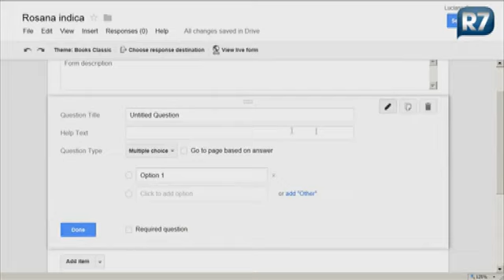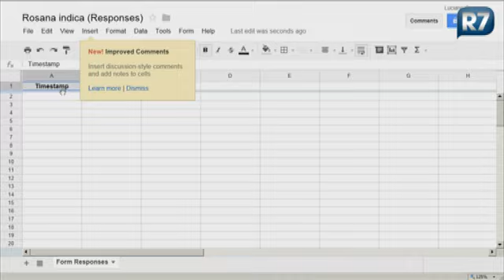Veja como salvar seus documentos no Google Drive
No Rosana Indica desta quarta (13), você vai ver as particularidades do serviço que facilita a vida dos internautas. Confira!